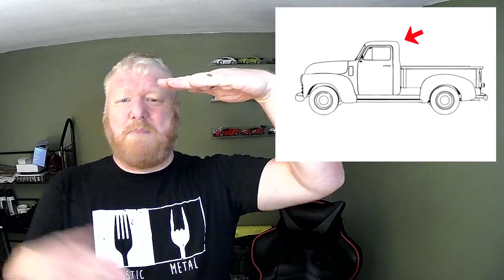Pickup Truck Bed Capacities - How Much Stuff Can Your Truck Hold?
Many things you may be doing with your truck, such as taking leaves or tree limbs to the compost facility or buying bulk landscaping, are paid by the cubic yard. So how much yardage does your truck carry?

In this video, I go through four truck sizes, two midsized truck bed averages (I say "4x6" but it's actually 4.4x6 feet) and two full-sized truck bed averages. After doing a bunch of complicated math, I get the answers. (Shout out to my fifth grader for the help.)